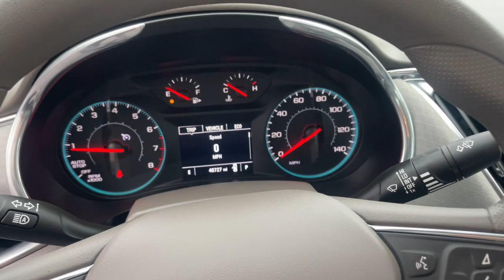2020 Chevrolet Malibu Ames, Boone, Story City, Marshaltown, Nevada Iowa A9717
Shadow Gray Metallic Used 2020 Chevrolet Malibu LT available in Ames, Iowa at George White Chevrolet. Servicing the Boone, Story City, Marshalltown, and Nevada areas.

#{MAKE}
#{MODEL}
2020 Chevrolet Malibu LT - Stock#: A9717

1719 S. High Ave

Shadow Gray Metallic Dark Atmosphere/ Medium Ash Gray Cloth. 29/36 City/Highway MPG Odometer is 11498 miles below market average!br2020 Chevrolet Malibu LT 4D Sedan FWD CVT 1.5L DOHCbrbrbrGEORGE WHITE CHEVROLET - PRE-OWNED INVENTORY FOR AMES & ANKENY CHEVROLET CUSTOMERS George White Chevrolet is also your source for pre-owned Chevy cars and trucks. We have a large pre-owned inventory available. For used cars near Ankeny paired with amazing service visit our Ames Chevrolet showroom for a test drive today. You can use our site to view inventory find a quick quote or research leasing and financing options.brbrAwards:br  * JD Power Initial Quality Study